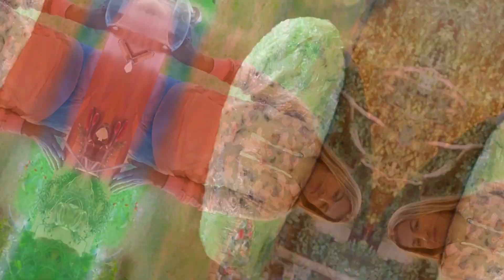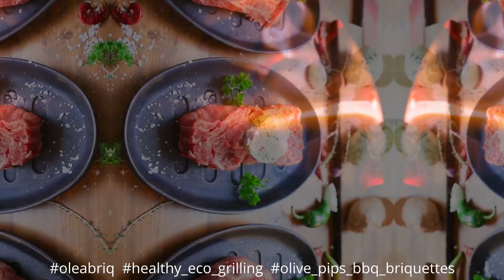3 ΑΡΩΜΑΤΙΚΑ ΒΟΥΤΥΡΑ ΠΟΥ ΘΑ ΑΠΟΓΕΙΩΣΟΥΝ ΤΑ ΨΗΤΑ ΣΑΣ!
Μερικές φορές για να ολοκληρωθεί ένα ψήσιμο , χρειάζεται αυτό το extra, το «κάτι», που θα δώσει το μαγικό touch στο κρέας μας με αρώματα και βάθος γεύσης!! Αυτό μπορέι να είναι μια σάλτσα ή ένα χειροποίητο, αρωματικό βούτυρο με βότανα και μπαχαρικά.

Τα αρωματικά βούτυρα ή  αλλιώς, «σύνθετα» βούτυρα (compound butter) είναι τόσο εύκολο να τα φτιάξετε, όσο δεν φαντάζεστε και η διαδικασία μάλιστα είναι πολύ δημιουργική. Τοποθετήστε μια φέτα αρωματικό βούτυρο πάνω από μια καυτή μπριζόλα και παρακολουθήστε την να λιώνει αργά, εμποτίζοντας με γεύσεις βοτάνων και μπαχαρικών το κρέας.